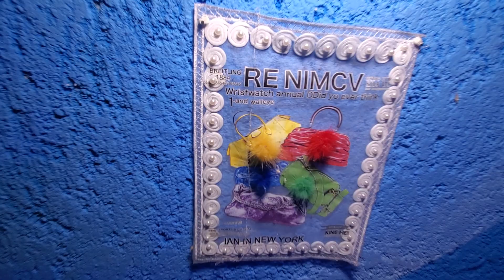(PART4) 18 NOV 2023 KAY ANPERÈ 3 RIGÒL